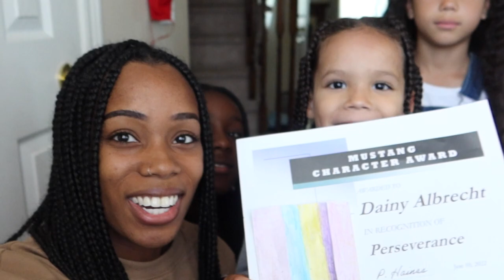Taking The Kids To School On A Saturday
What's up Perfectly Blended Family?? The kids said they wouldn't mind going to school on a Saturday if it could always be like this... " Watch the video "Taking The Kids To School On A Saturday" to see what the kids are talking about.